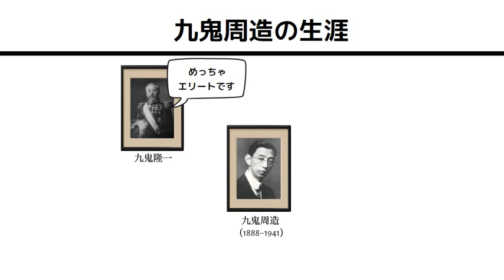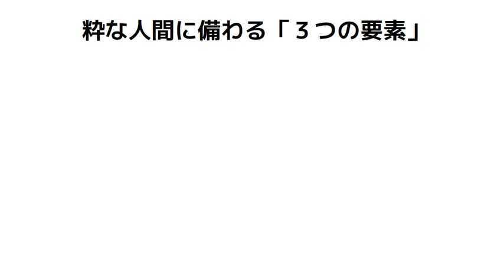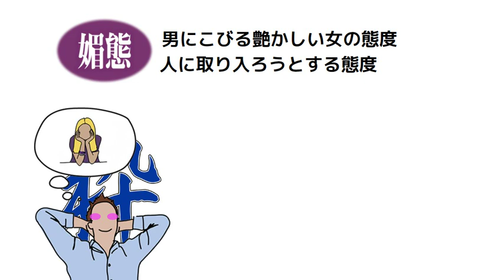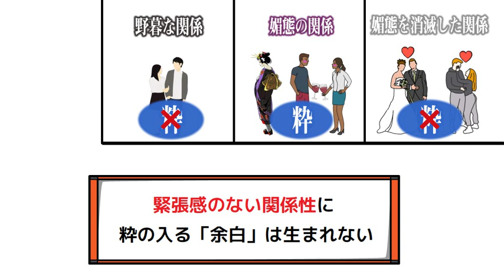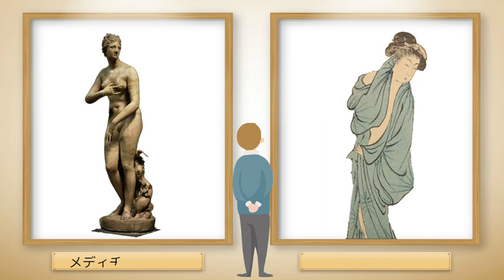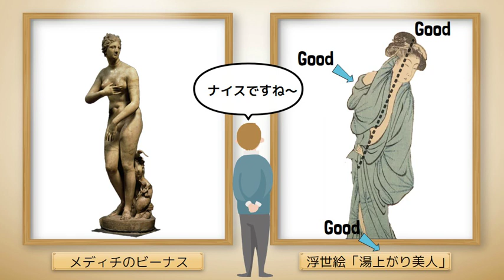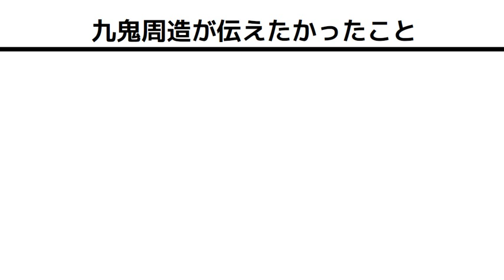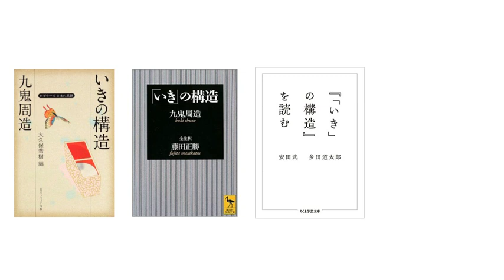好きなあの人を落とす『粋』な生き方とは？ いきの構造｜九鬼周造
モテる人間に備わる「３大要素」がここにある！
日本を代表する哲学者 九鬼周造が教える
モテる人間に備わる『3大要素』とは？

▽目次
0:00 オープニング
3:13 九鬼周造の生涯
6:21 粋を生み出す３大要素
16:15 九鬼周造が伝えたかったこと

▽関連動画
日本人の『美意識』がわかる　茶の本｜岡倉天心

▽参照
参照：「いき」の構造
著者：九鬼周造
出版社：角川学芸出版

参照：『「いき」の構造』を読む
著者：安田武
出版社：筑摩書房

参照：「日本人」とは何者か?
著者：松岡正剛
出版社：NHK出版

参照：いまこそ知りたい日本の思想家25人
著者：小川 仁志
出版社：KADOKAWA

宇多田ヒカルに出川哲朗!? 哲学者、千葉雅也と考えた「いき」の美学。